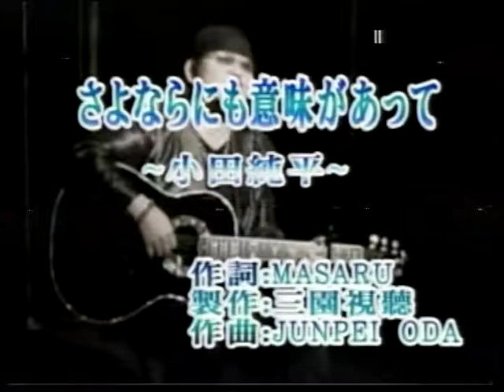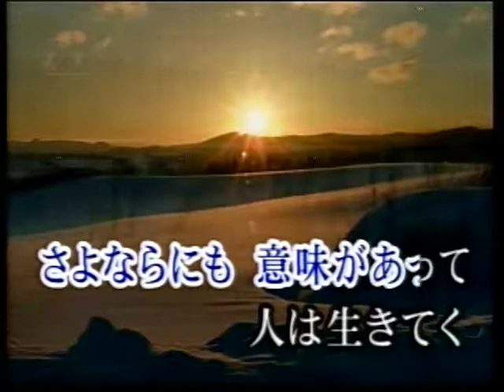劉松基-日本歌.VOB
貝斯特之友劉松基-日本歌